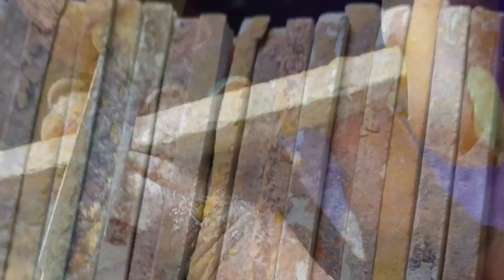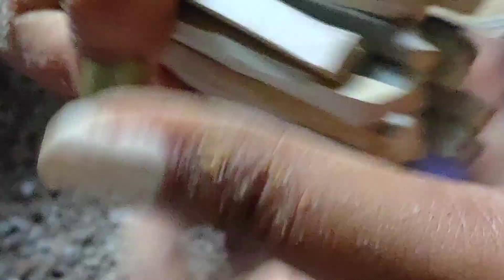slate Pencil Cleaning Video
preparation / washing video / slate pencil cleaning video // slate pencil Scrapping video

slate
slate pencil
slate bar
slate items
preparation
ASMR
ASMR sounds
ASMR community
satisfaction
satisfying
satisfying crushing
crunchy sound
crunchy slate pencil
broken slate pencil
unboxing
slate pencil unboxing
shale stone
slate pencil
slate pencil bar
slatebars
Unboxing slate pencil
slate pencil unboxing
slate bar unboxing
slate cubes Unboxing
parcel unboxing
parcel opening
white biggest shale stone
black biggest shale stone
red biggest shale stone
randomly red
randomly clay pot
randomly broken
randomly Crunch
white cube
clayroll
Kolkata clay pot
long swallow video
tiny cube
tiny black bar
thick black shale stone eating
thick black slate bar
slate chips eating
black triangle big bites
randomly clay pot
nakumat
roasted slate pencil
roasted multani mitti
roasted nakumat
non roasted nakumat
wet yellow slate bar
dry Crumbles
wet Crumbling eating
with paste
randomly white
nature
semi wet slate pencil
semi wet shale stone
semi wet black shale stone